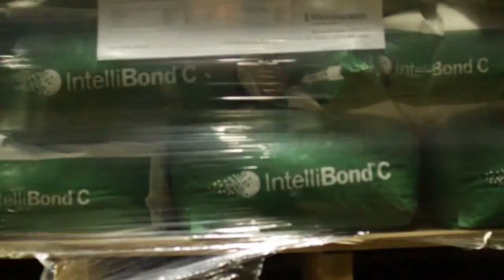Why Use IntelliBond